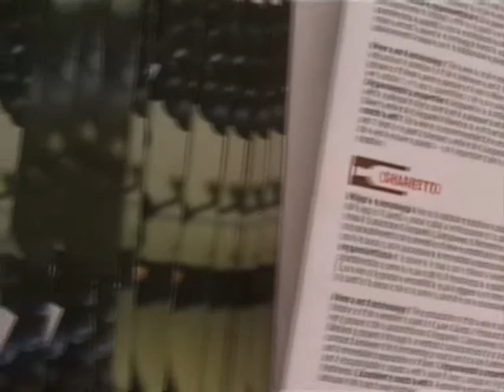Lediecigiornate - 9. Aperimusic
Terza giornata - L'improvvisazione di Cyrille Lehn e le voci di Pamela Villoresi e Maria Teresa Pintus accomopagnano la presentazione dei vini passiti e dolci